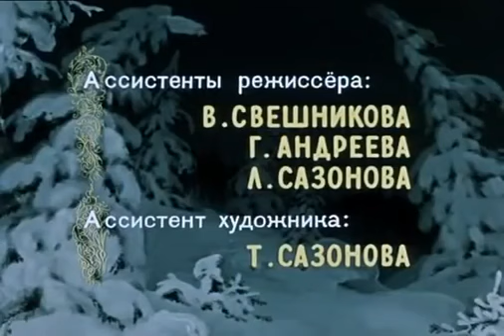МУЛЬТФИЛЬМ НАШЕГО ДЕТСТВА "12 МЕСЯЦЕВ "🎄🎅🎄